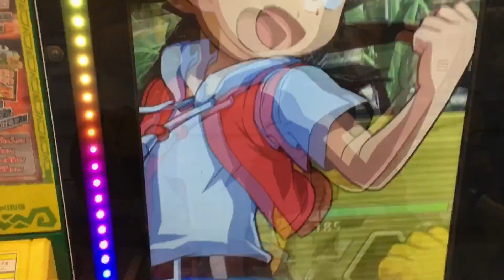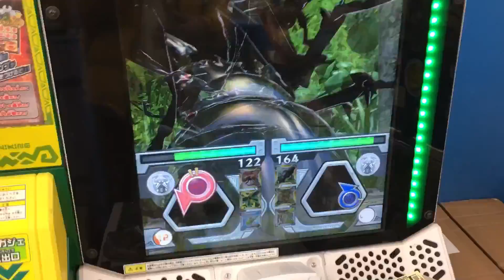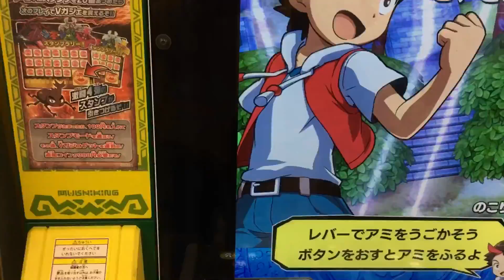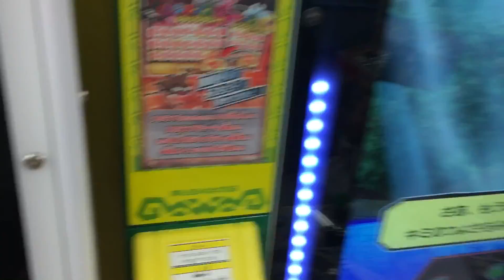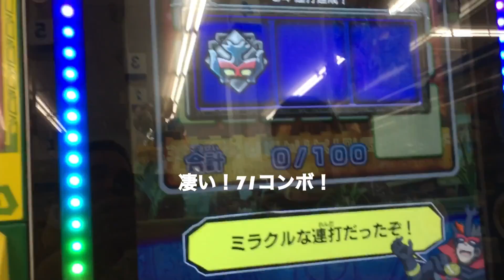アンキロン ゲームズ！『昆虫王者 ムシキング！』 『マスターブラックに挑戦！』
アンキロン ゲームズ！今回はアカメ レギウスオオツヤクワガタのマスターブラックに挑戦！果たしてSSRのレギウスオオツヤクワガタガードゲットできるか？